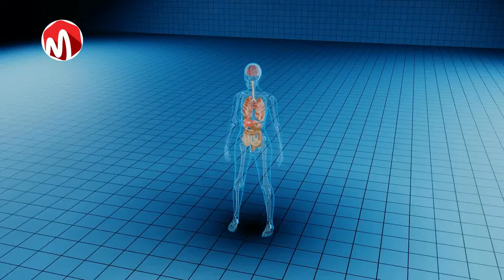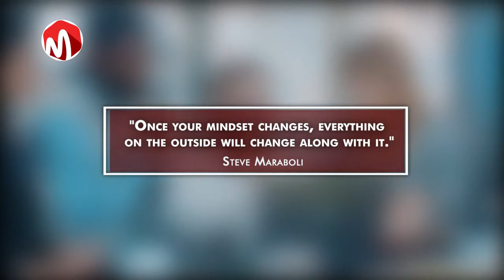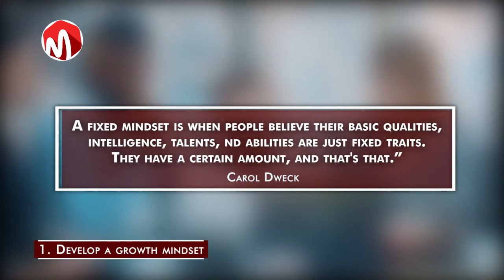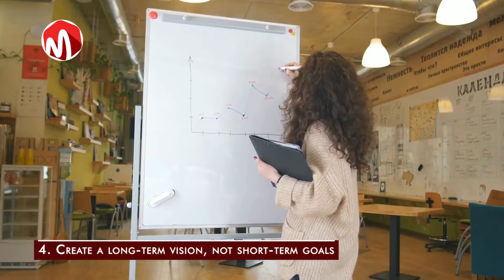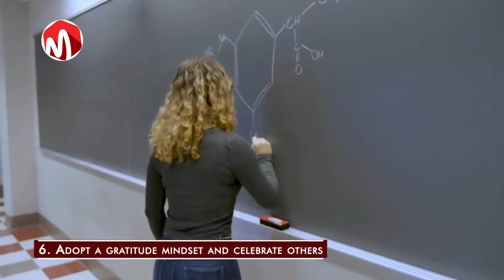New Mindsets that are needed to Succeed in 21 Century